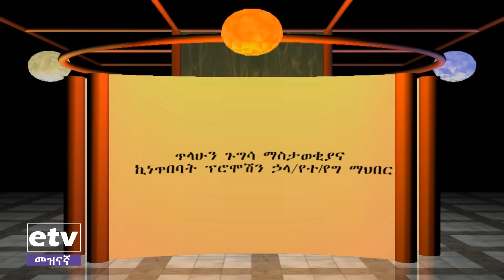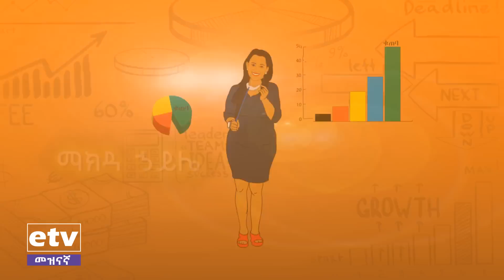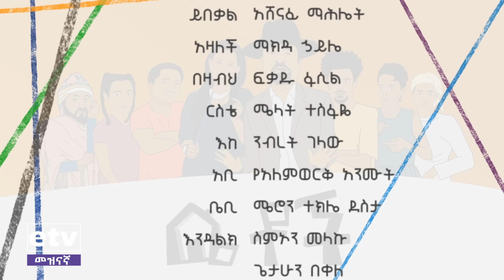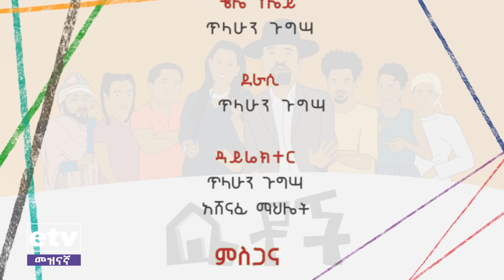Betoch - "ነጠላ ዜማ" Comedy Ethiopian Series Drama Episode 232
የቤቶች ተከታታይ የቤተሰብ ድራማ ክፍል 232 "ነጠላ ዜማ" | Betoch Comedy Ethiopian Series Drama Episode 232